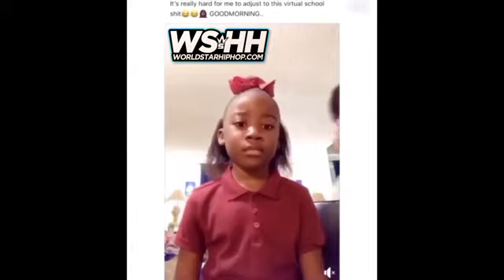August 15, 2020